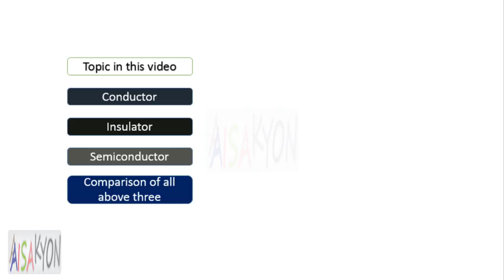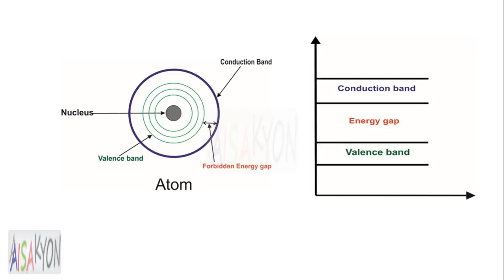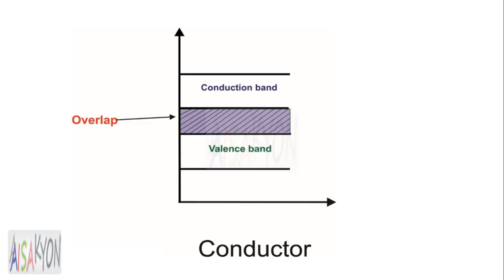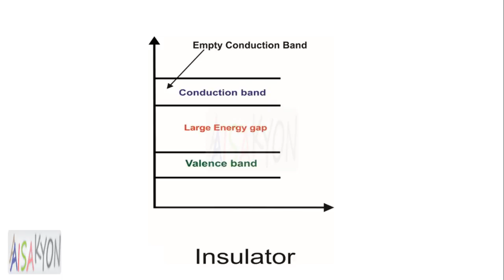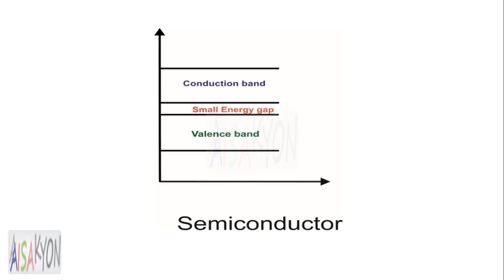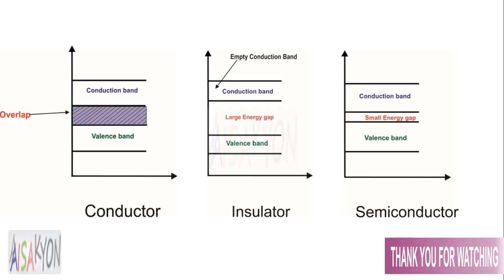conductor insulator semiconductor in hindi | comparison between | explained on details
This video describe how current flow in metal by showing electron moving from valency band to conduction band the difference in energy level of valence and conduction band is know as forbidden gap that's decide matter to be conductor insulator semiconductor.

is video me conductor  insulator  semiconductor kya hote h yaha diagram ki help se batane ki kosis ki gyi h or isme sath hi sath kuch main points bhi discuss kiye gye h jese free electron   conduction band  valence band  forbidden gap .